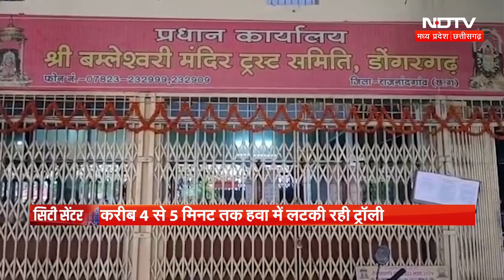MP-Chhattisgarh News: स्पेशल बुलेटिन City Centre में देखिए अपने शहर की सभी बड़ी खबरें | NDTV MPCG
मोहन सरकार(CM Mohan) में राज्य मंत्री नरेंद्र शिवाजी पटेल (Narendra Shivaji Patel) के बेटे अभिज्ञान पटेल (Abhigyan Patel) पर एक मीडिया कर्मी सहित चार लोगों के खिलाफ अपने दोस्तों के साथ मिलकर मारपीट करने का आरोप है. बताया जाता है कि सत्ता के नशे में चूर मंत्री के बिगड़ैल बेटे ने मारपीट की. रेस्टोरेंट मालिक ने कई गंभीर आरोप लगाए हैं.

मध्यप्रदेश (MP) के बुरहानपुर (Burhanpur) जिले के एक शासकीय कॉलेज (College) के प्रोफेसर पर इस कॉलेज में पढ़ने वाली छात्रा के साथ अभद्र व्यवहार करने के आरोप लगे हैं. वहीं, इसको लेकर प्रोफेसर को सस्पेंड भी कर दिया गया है. हालांकि, कॉलेज में हंगामा कर रहे एबीवीपी छात्र संगठन के नेताओं का आरोप था कि प्रोफेसर नरेंद्र चौहान (Professor Narendra Chauhan) ने सस्पेंड होने के बावजूद नशे की हालत में सोमवार को परीक्षा के दौरान एक बार फिर से छात्रा के साथ छेड़छाड़ की है.